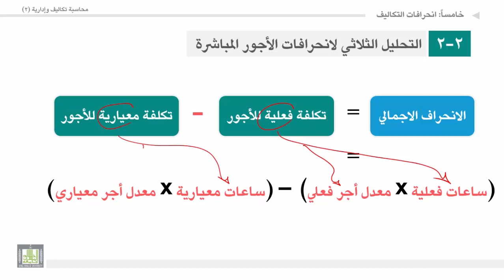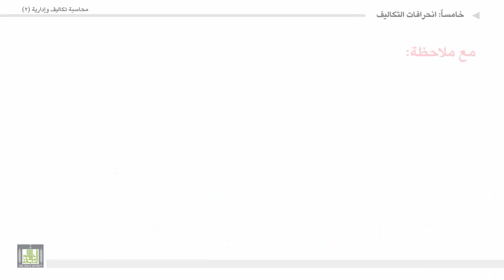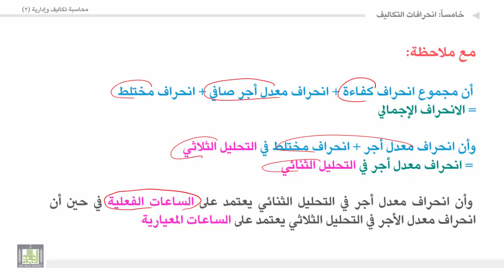محاسبة تكاليف وإدارية (2) - الوحدة 5 : التحليل الثلاثي الانحرافات الأجور المباشرة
المقررات المفتوحة
التحليل الثلاثي الانحرافات الأجور المباشرة